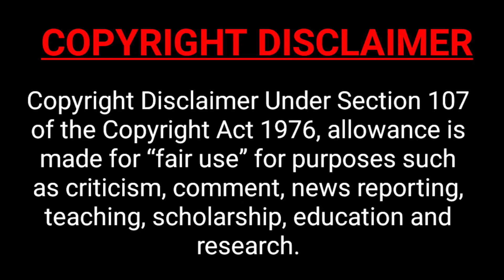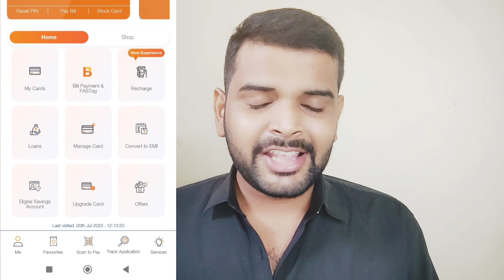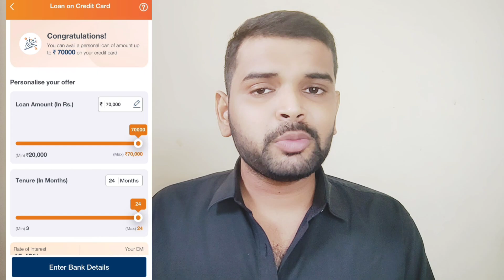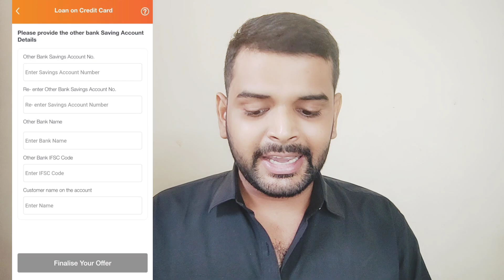Amazon Pay ICICI Credit Card पर 70 हज़ार का लोन मिला 😍| बिना Income Proof | 24 महिने के लिए ।